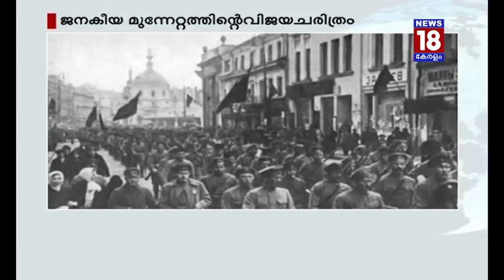കമൽ ഹാസൻ്റെ രാഷ്ട്രീയാവതാരം ഇന്ന് ചെന്നൈയിൽ ഇറങ്ങും | Kamal Haasan Politics | News18 Kerala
Gauri: Trinity school teachcers' anticipatory bail petition to be considered in the high court today
ഗൗരി: അദ്ധ്യാപകരുടെ ഹരജി ഇന്ന് ഹൈക്കോടതിയിൽ

GAIL: compromising meeting witness no solution
ഗെയിൽ സമരം: സമവായ ചർച്ച എങ്ങുമെത്തിയില്ല